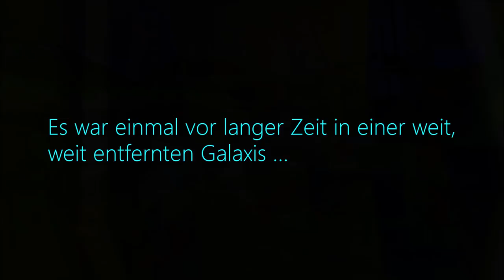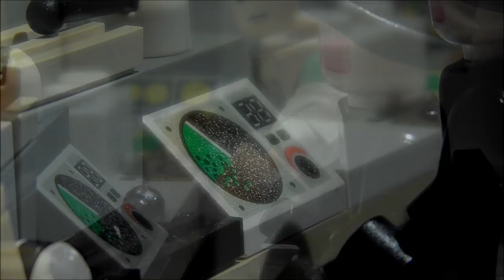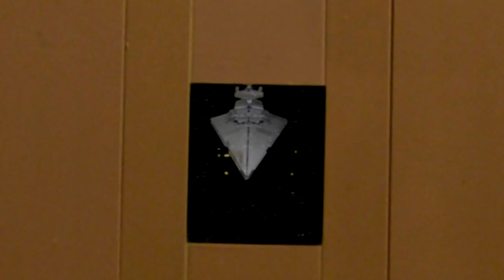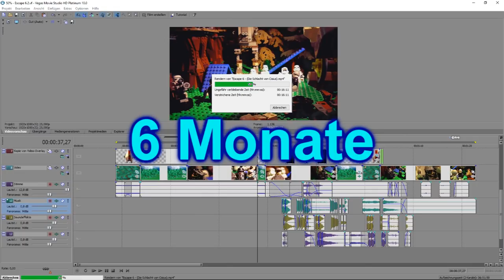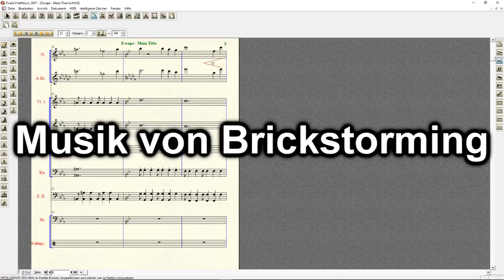ESCAPE - Ein Lego Star Wars Fan Film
Im Jahre 4 NSY besteht noch immer der Konflikt zwischen dem mächtigen Imperium und der aufständischen Rebellion. Als Gerüchte über einen zweiten Todesstern aufkommen, schickt die Rebellenallianz Commander Tek Acheron, um bothanische Spione bei der Beschaffung der Pläne zu unterstützen. Auf unerwartete Weise entwickelt sich diese Mission in unvorhersehbare Richtungen...
Sprecher:

@ElfiProductions als Lejo Natas und der Imperator

@Kaiadrian1 als Simo Void

Anna B. als Zira Aste

Niklas M. als Colonel Cole, Admiral Ackbar, Wedge Antilles und ein paar Scouts/Speederbikes

@48CaptainRex48 als Sturmtruppler

Ich spreche hiermit noch mal meinen außerordentlichen Dank an alle aus, die an diesem gewaltigen Projekt mitgewirkt haben. Ohne euch wäre der Film nicht annähernd so gut geworden!!! :D